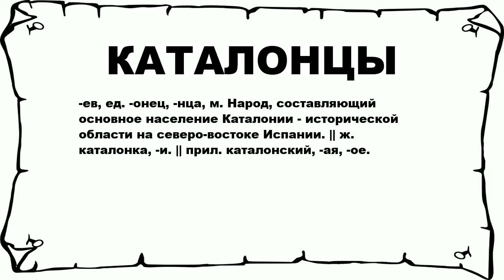КАТАЛОНЦЫ - что это такое? значение и описание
Хочешь знать что значит КАТАЛОНЦЫ? тогда слушай до конца.

 -ев, ед. -онец, -нца, м. Народ, составляющий основное население Каталонии - исторической области на северо-востоке Испании. || ж. каталонка, -и. || прил. каталонский, -ая, -ое.